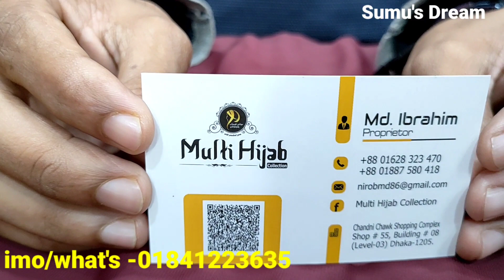New designer exclusive Dubai party borka collection